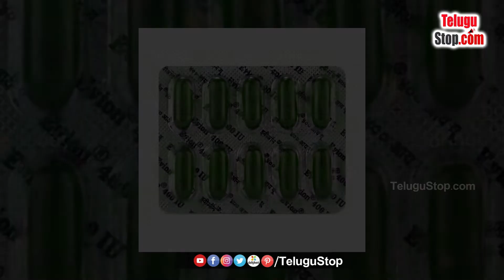Home Made Natural Cream for Dark Circles | క‌ళ్ల కింద న‌ల్ల‌టి వ‌ల‌యాలా? ఈ న్యాచుర‌ల్ క్రీమ్ మీకే!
Dark Circles Under Eyes. Not only women but also men are also facing this problems There are many reasons.
High blood pressure, especially high blood pressure, nutrient deficiency, poor blood circulation and overuse of smart phones causes under eye dark circles. Chemical Make up Products also One reason for this.
What is that natural cream to cure Dark Circles? How to prepare? Let's find out now.
First take ten almonds and soak them in water overnight. In the morning take a mixi jar and peel the soaked almonds in it. Now add half a cup of rose water and make a fine paste.Then take a bowl and add two teaspoons of almond milk, one teaspoon of cucumber  juice, two teaspoons of aloe vera gel, a pinch of coffee powder, two vitamin E capsules and mix well. Apply this natural cream under the eyes before going to bed every day. Wash off with cool water in the morning.
This Remedy Will Reduce Dark Circles Under Your Eyes.

*Editor.Anand*

*Publish: Swapna*